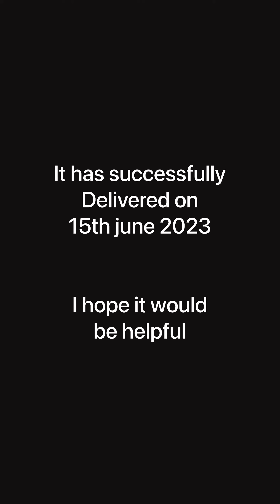Sending mango seeds to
Dave Manav
Sending mango trees
Moral responsibility
Better future